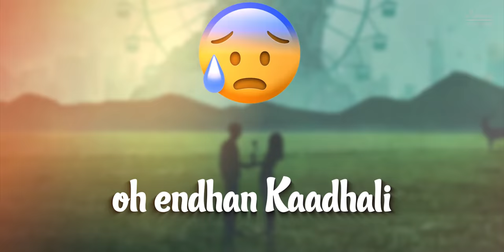Hey Canary - Official Lyric Video | Alsharir Originals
Earphones/Headphones🎧 must!
M25 of AlsharirOriginals is back with another single.

The legacy of Legendary Arcade game character "MARIO" continues in the name of "90's kid" in real life.
While MARIO does his best in each level encountering various obstacles to meet his princess, this 90's kid AKA "murattu-single" lives his life in different levels is now struck in a level called LOVE, when he happens to meet the princess of his life.

Will he win the heart of his princess?

Will he win the level of LOVE?

Song
Singer - Ashwin RagavaChandran
Lyrics - Ashwin RagavaChandran
Music Composed Arranged, Mixed by Ashwin RagavaChandran
Recorded at Alsharir Records
Mastered by Ashwin

Video Credits:

NO CREW FILM - Mohan Kumar, Dinesh Kumar

©️2020 Alsharir Records